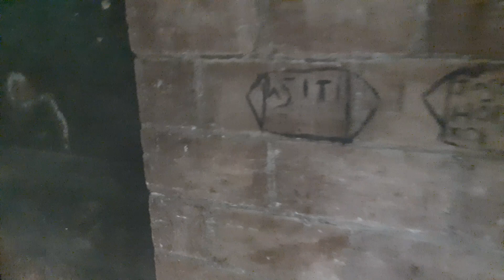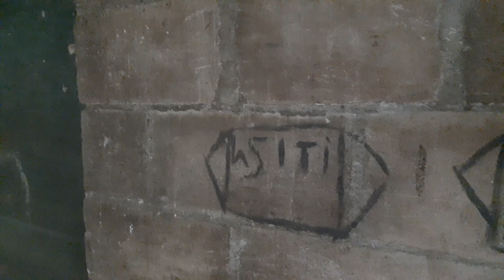Después de la lluvia continuamos rumbo a casa, el repartidor de pizza andaba perdido. (9)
El propósito de este canal @ElSalvadorDeTodo  es mostrarte la vida sencilla (pero feliz) que se vive en los pueblos y la zona rural de El Salvador.